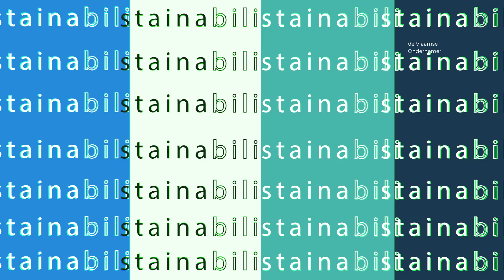Netwerken in Antwerpen: uniek b2b-event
Dieter Landuyt (dVO) ging in gesprek met  Kevin Eeckhout, Veloplan en Maarten Cosijn, Commercieel & marketing directeur bij Voka - Kamer van Koophandel Antwerpen - Waasland.

Topic: Netwerken in 2023 in Antwerpen

Doelgroep: Ondernemers, beslissers en medewerkers van bedrijven

Inhoud:

Het nut van een netwerkevent in Antwerpen-Waasland, meer bepaald Bedrijvennetwerkdagen Antwerpen-Waasland.

Wat kan u daar verwachten als standhouder of bezoeker van het netwerkevent.

Ontdek ook tips, leuke netwerkverhalen en waarom we elkaar toch liever in real life (zouden moeten) ontmoeten en zoveel meer.